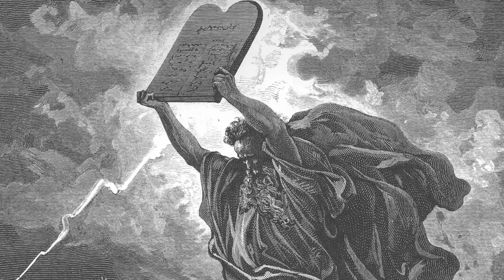God and Freemasonry | Symbols and Symbolism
In this episode we look at a reading of Frank C. Higgins from The Beginning of Masonry. In this piece, Higgins explores the philosophical relationship of God and Freemasonry.